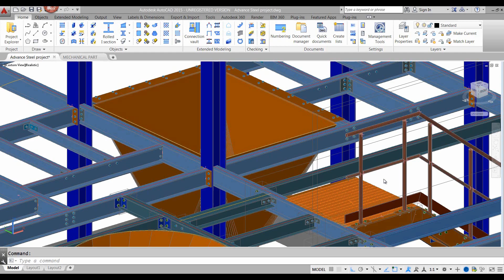20 - Inserting third party component with Autodesk Advance Steel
You can easily insert any third party component in your Advance Steel model via Copy and Paste. This give the great possibility to include some elements like engines and tanks which are not typically modelled in Advance Steel. These components will be included in the clash check and they are fully displayed on drawings and BOMs.